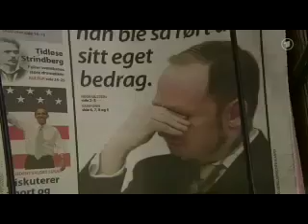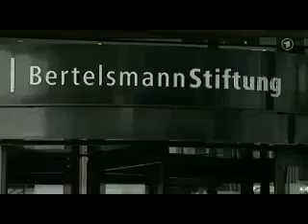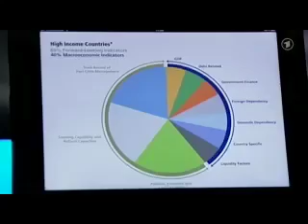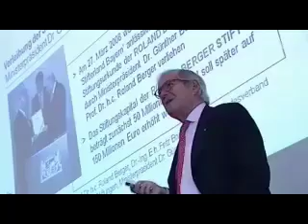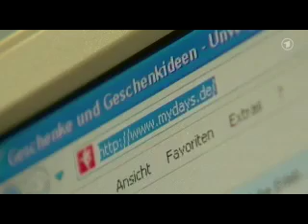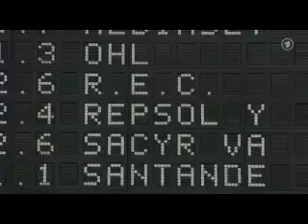tagesschau 20:00 Uhr, 17.04.2012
Themen der Sendung: Breivik sagt aus, Barroso empfängt Gauck, Modell für Ratingagentur, Wirtschaftsentwicklung, Krise in der Solarbranche, Anonymisierte Bewerbungen, Ölstreit Argentinien-Spanien, Letzter Flug der "Discovery", Das Wetter